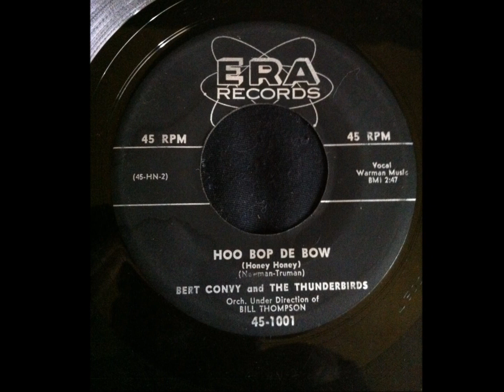Bert Convy & The Thunderbirds-"Hoo Bop De Bow" (Great Doo Wop oldie)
Great Doo Wop record from Bert Convy & The Thunderbirds.  Bert was also a member of the vocal group "The Cheers." in the 1950's.  He is best remembered as the MC for the TV game shows Super Password & Tattletales.  He guest starred on numerous TV shows in the 70's and 80's.  RIP Bert.  We miss you!

This video is intended for entertainment only and does not claim any copyright.